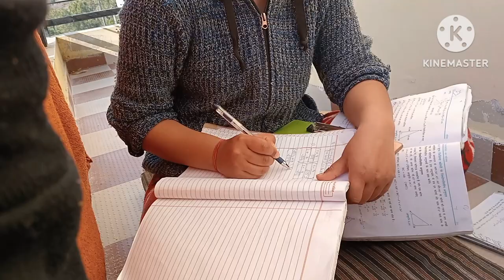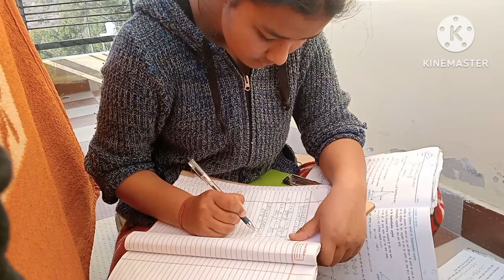sham ke time market gye //kashish thakur vlogs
sham ke time market gye